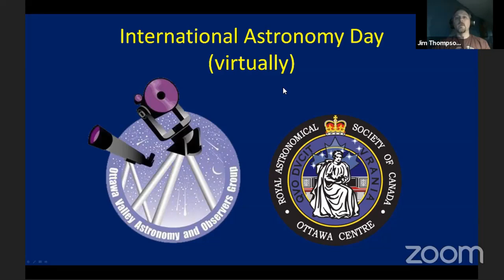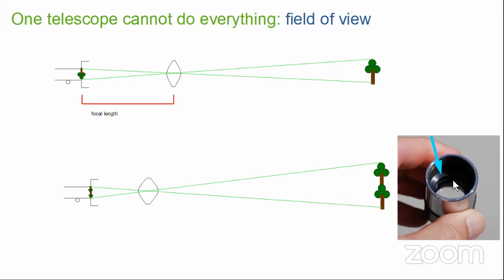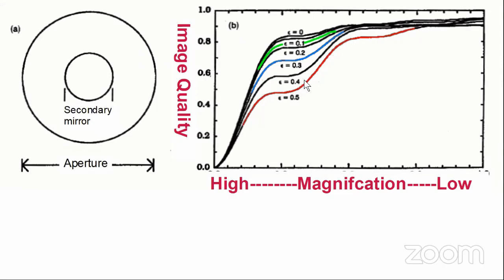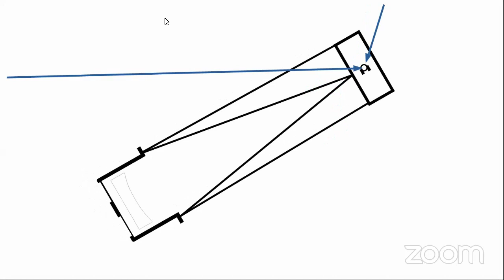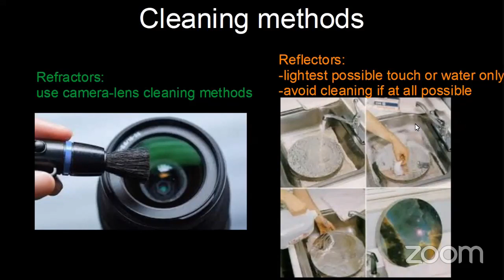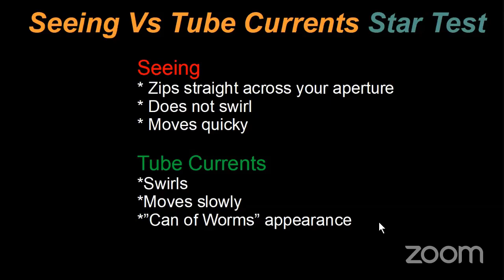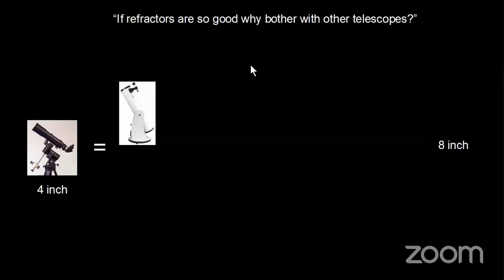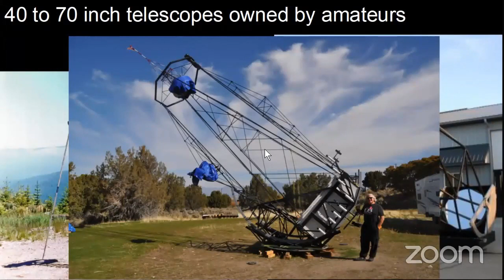Virtual IAD - 2.4 A Closer Look at Telescopes with Attilla Danko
A presentation as part of the joint Ottawa Valley Astronomy and Observers Group (OAOG) / Royal Astronomical Society of Canada's Ottawa Centre (RASC Ottawa) virtual International Astronomy Day (May 2nd, 2020).